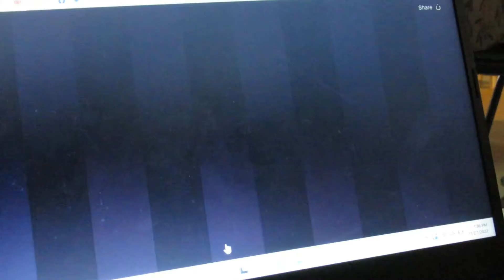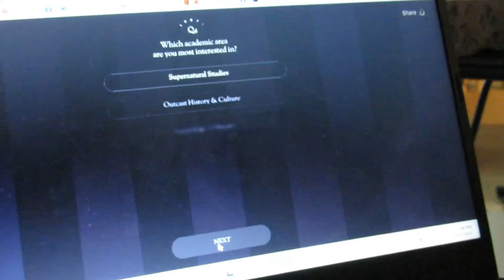Random Mish Mash Vlog | Monday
𝐈𝐧 𝐭𝐡𝐢𝐬 𝐯𝐢𝐝𝐞𝐨 Today is a Random mish mash of a vlog from random clips i have gotten while sick , its so random lol regular vlogs soon.